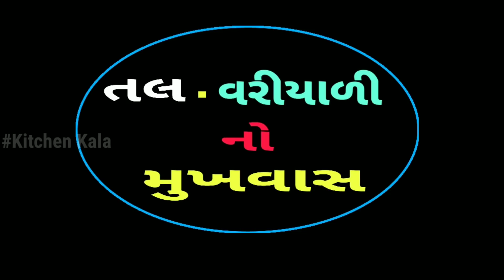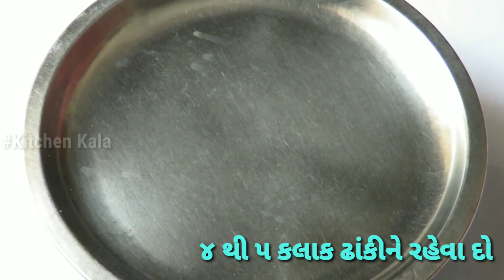તલ અને વરીયાળીનો મુખવાસ આસાનીથી બનાવવાની રીત | Easy Mukhwas Recipe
તલ અને વરીયાળીનો મુખવાસ સામન્ય રીતે જમ્યા પછી કે દિવાળી ના તહેવાર માં મહેમાનો ને સર્વ કરવામાં આવે છે.અહીં આ મુખવાસ બનાવવાની એકદમ સિમ્પલ પદ્ધતિ બતાવવામાં આવેલી છે જેને તમે આડા દિવસે પણ બનાવી શકો છો.